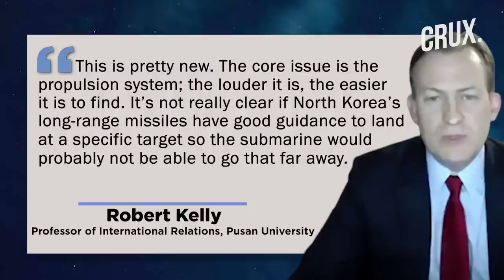Kim Jong Un Adds Showstopper Submarine To North Korea's Navy, Will Tactical Nuke Sub Keep US At Bay?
North Korea launched its first operational “tactical nuclear attack submarine” on September 6. It has been named “Hero Kim Kun-ok” after a prominent North Korean historical figure and given the hull number 841. Official photos suggested the launch was a festive occasion with colourful balloons and confetti with the North Korean President overseeing the event. The Korean Central News Agency (KCNA) said the submarine “heralded the beginning of a new chapter” for North Korea’s navy. Watch the video to find out more about the North Korean submarine.

0:00 - INTRODUCTION
1:37 - HOW CAPABLE IS THE HERO KIM KUN-OK SUBMARINE?
3:31 - KIM JONG UN’S NUCLEAR SUBMARINE FLEET
4:49 - TIMING OF THE SUBMARINE LAUNCH

n18oc_world      n18oc_crux